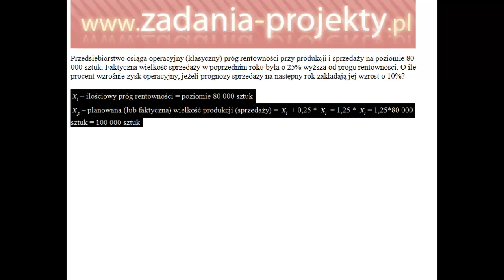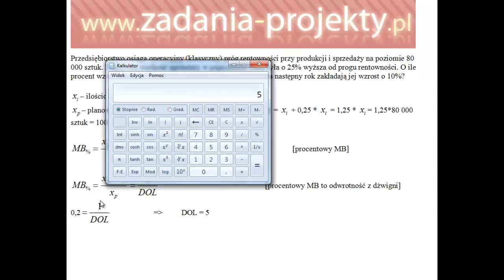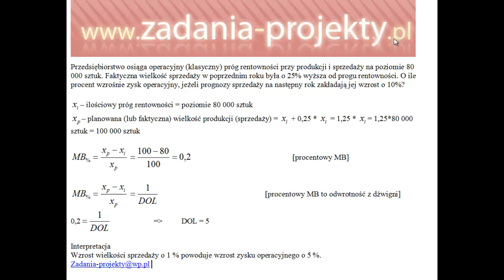Dźwignie - operacyjna DOL jako odwrotność marginesu bezpieczeństwa produkcji interpretacja